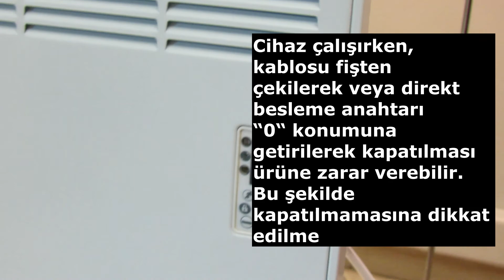İvigo/Vigo Profesyonel Konvektör Isıtıcıyı Açma ve Kapama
Vigo markası Mart 2019'dan itibaren İvigo olarak değiştirilmiştir.
Yeni Marka, Daha Akıllı Cihazlar

Cihazı Açma:
Cihazın fişini topraklı bir prize takınız.
Cihazın sağ yan kenarında olan Besleme Anahtarı’nı açık "I" konuma getiriniz.
Açma/Kapama Düğmesi'ne kısa bir süre basınız. Cihazınız açılacaktır.
İlk açılışta cihaz günlük moddadır ve ekranda ortam sıcaklığını gösterir.
Cihazı Kapama:
Açma kapama düğmesine parmağınızı üzerinden çekmeden 3-4 saniye basarsanız cihaz kapanır. İstenirse daha sonra besleme anahtarından da kapatılabilir.
Cihaz çalışırken, kablosu fişten çekilerek veya direkt besleme anahtarı “0“ konumuna getirilerek kapatılması ürüne zarar verebilir. Bu şekilde kapatılmamasına dikkat edilmelidir.

İvigo Profesyonel Konvektör, günlük veya haftalık olarak programlanabilir. Akıllı başlama ile ortamın istenilen saatte istediğiniz sıcaklıkta olmasını sağlar. Ayrıca açık pencere algılama, hareket sensörü gibi enerji tasarrufu sağlayan eşsiz özelliklere sahiptir. Ayaklı veya duvara monte edilerek kullanılabilir.

Yukarıdaki tabloda dış ortam sıcaklığı 8-10 derece olarak alınmıştır. Isı gereksinimi, dış alanın sıcaklık derecesine, odanın ısı yalıtımına, kapı açma/kapama sayısı gibi faktörlere bağlıdır. Konvektör Model Seçimi Tablosu’ndaki değerler ortalama şartlar için geçerlidir. Bu sebeple ısıtıcının gücüne karar verirken belirtilen faktörler dikkate alınmalıdır.

Not: Isıtılacak alanın uygun bir yalıtıma sahip olması, ısıtma işlevinin daha hızlı ve konforlu olmasını sağlayacaktır. Dış ortam sıcaklığının çok düşük olduğu bölgelerde ürünü, kullanılacağı alana göre tavsiye edilenden bir üst güçte tercih etmek veya birden fazla ürün kullanmak en iyi sonucun alınmasını sağlayacaktır.

Kablo ve prize yönelik bilgiler:
1. Ürün birden fazla ürünle birlikte aynı prize bağlı olarak kullanılmamalı.
2. Ürünün ara kablo ile kullanılmasını tavsiye etmiyoruz.
3. Ürünü prize taktıktan sonra öncelikle fiş ve priz bölgesinde aşırı bir ısınma olup olmadığı kontrol edilmelidir. Aşırı ısınma veya koku olması prizin yuvalarında boşluk olduğunu gösterir. Bu durumda gerekli kontroller yapılmalıdır. Böyle bir durumda aynı prizde başka bir ürünün kullanımında da benzer riskle karşılaşılacaktır. Güvenlik açısından öncelikle prizin değiştirilmesi gerekir.
4. Ürün kablolarımızda bakır oksitlenmesini önlemek amacıyla kalay kaplama teknolojisi kullanılmaktadır.

Müşteri Destek Hattı
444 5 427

İvigo bir Mastaş A.Ş. markasıdır.
İvigo is a registered brand of Mastaş Company.